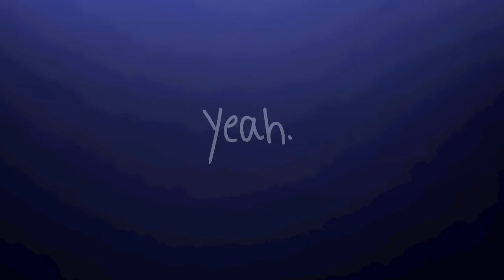~°submerged°~ (Flash Warning)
So uh sorry for the serious repetition I just wanted to get this uploaded next time imma try to make a less repetitive meme

Ehhhhhhhhhhhhhhhhhh might be awhile tho I’m running low on ideas